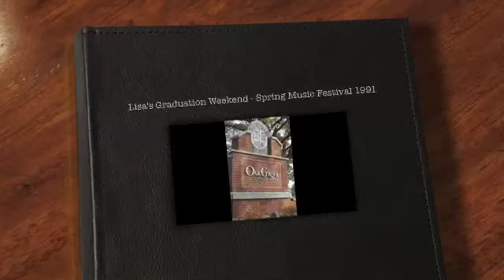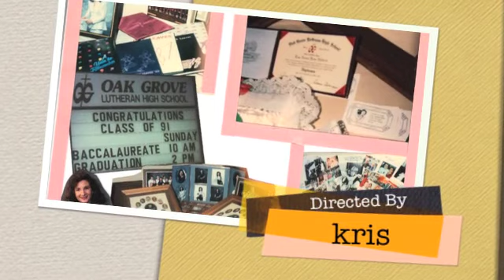Lisa's Graduation Weekend Spring Music Festival 1991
This is clips from Lisa's Graduation Weekend at Oak Grove Lutheran High School in North Dakota.  This includes the Music Festival and the After Festival Party with Lisa, Heather and Emily's families and more of her classmates, Karol & Danny Hilkerbaumer, Uncle Lewis and Mom and Dad Christensen  The following Day will be Baccalaureate, Graduation and the Senior Parties after the Event.